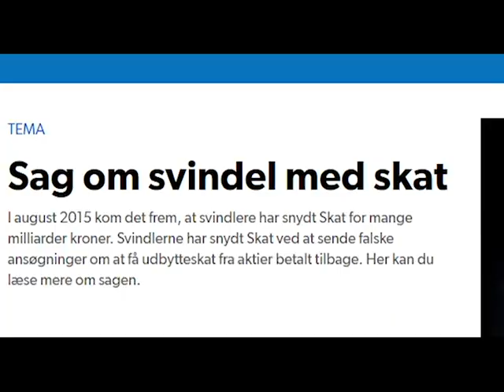Denmark - The Least Corrupt Country in The World 2018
Denmark is the least corrupt country in the world. This is why,